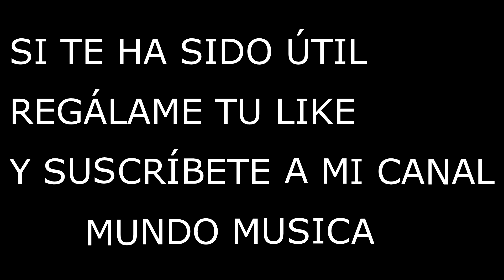TUTORIAL como TOCAR society EDDIE VEDDER cover y ACORDES para GUITARRA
Tutorial de cómo tocar society de Eddie Veder en guitarra acústica.